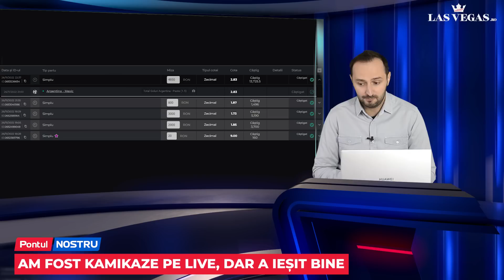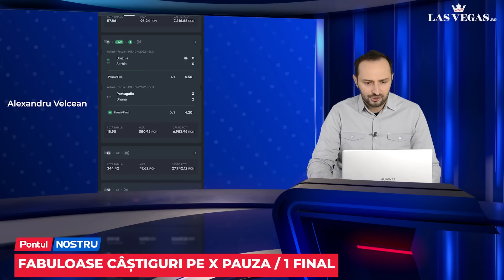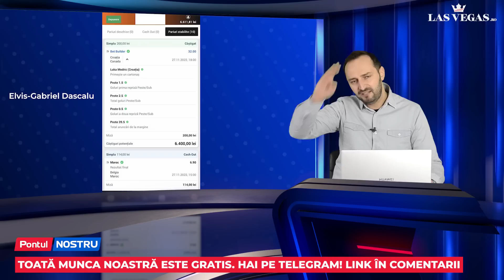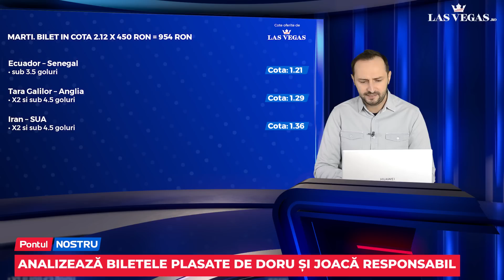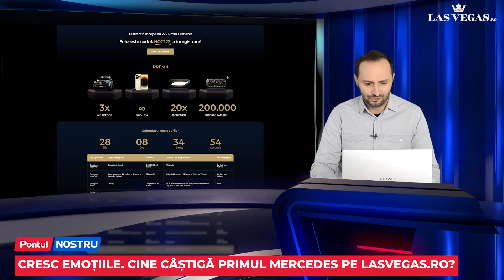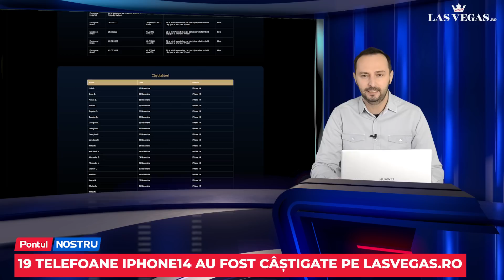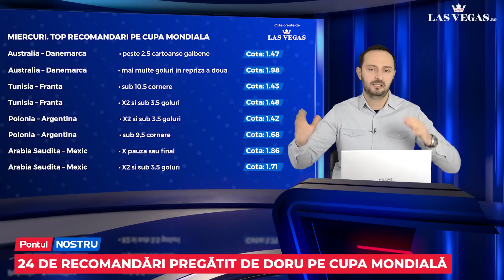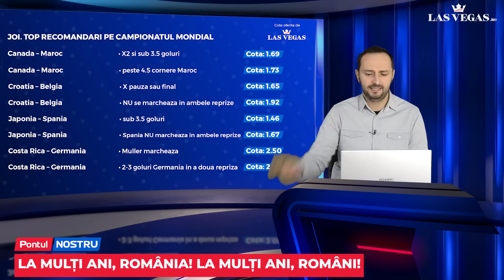Pontul Nostru cu DORU CRACIUN- Ep.163: Alarmă pe holurile casieriei! Se fac afaceri grele pe Mondial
📌 FABULOS! Ce castiguri au unii pe Campionatul Mondial 📌 Neaparat sa vedeti biletele castigatoare prezentate de Doru 📌 Avem 24 de pariuri pe urmatoarele trei zile de Mondial 📌 8 variante de bilet care arata EXCELENT!!! 📌 O productie interzisa persoanelor care nu au implinit 18 ani